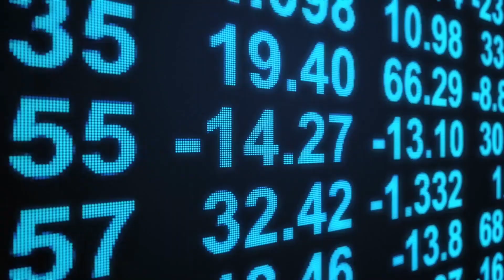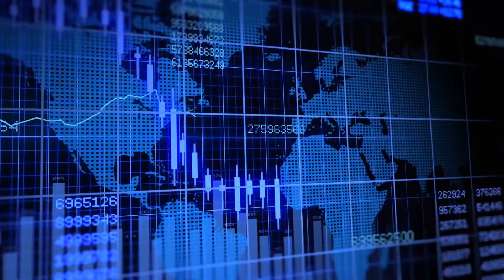Financial Action Task Force to Keep Pakistan in Grey list until October 2020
In this video we will be discussing about the recent decision taken by the Financial Action Task Force to keep Pakistan in grey list until October 2020